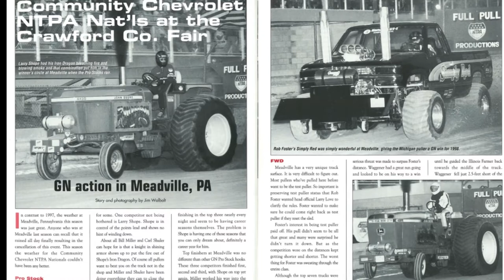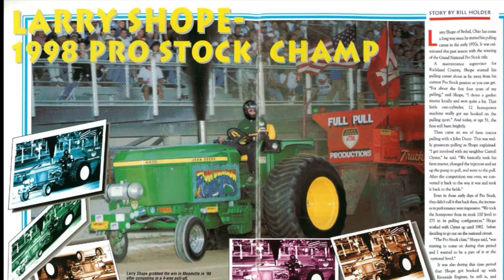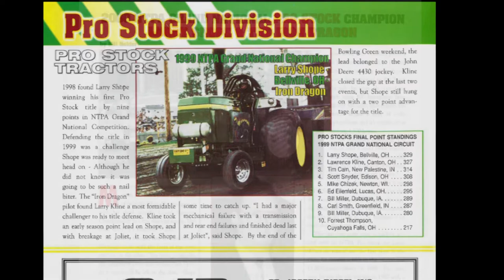Larry Shope: 2017 Class Pulling Hall of Fame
Our first Pulling Hall of Fame inductee was well known for his mechanical aptitude and sense of humor within the community of Pro Stock pullers that he and his wife called their larger family for most of two decades. But never far from the surface was a competitive spirit backed by a work ethic that earned six Grand National championships in a span of seven years. As he was fond of saying, “It never gets old, being the winner.”